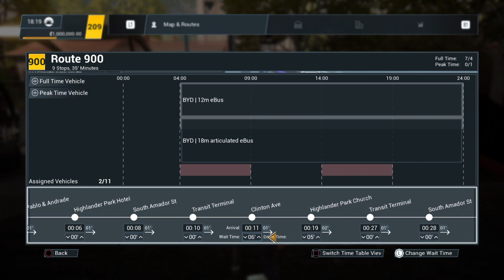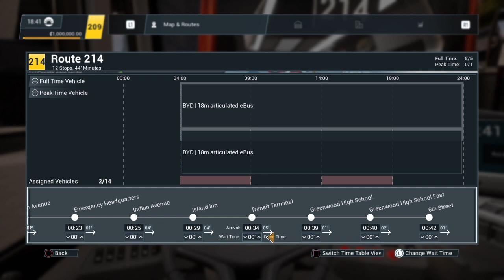Bus Simulator 21_2023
Today i try to be a bus driver Please enjoy the video